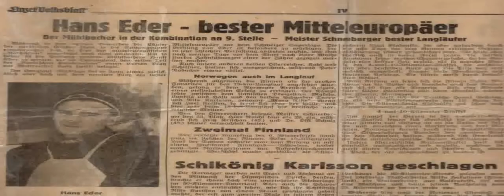SNOW EMPIRE - TEASER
SNOW EMPIRE is the authentic untold story of a brash young Nordic skier, Hans Eder and how he changed the world of skiing and realized his dream of building a ski resort empire.